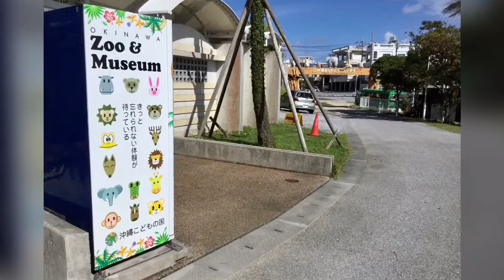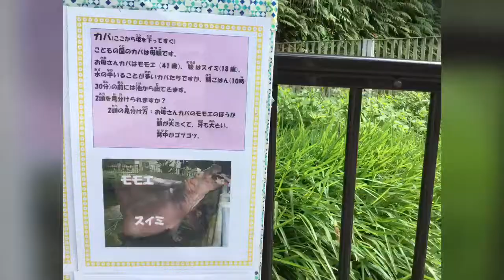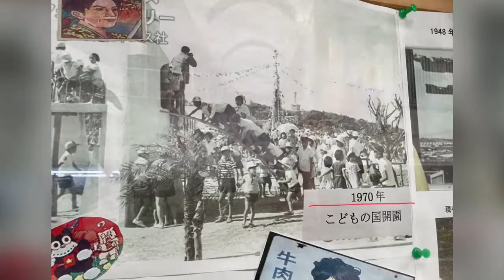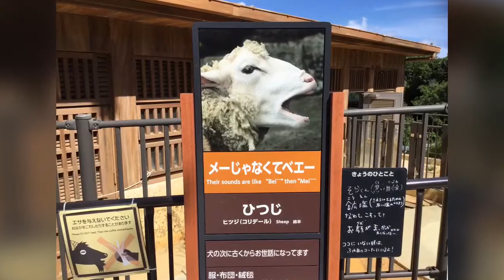沖縄こどもの国